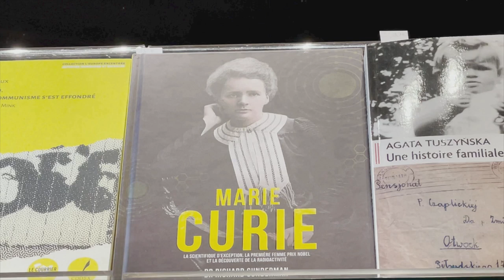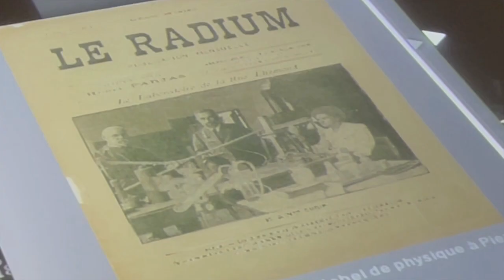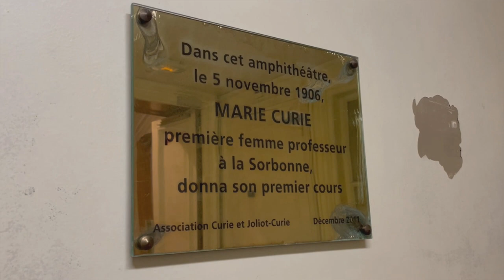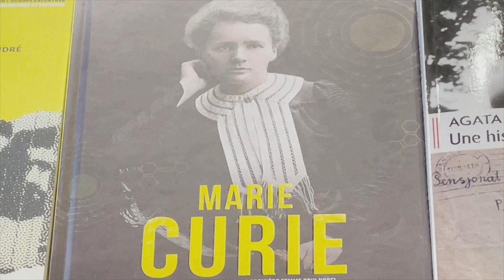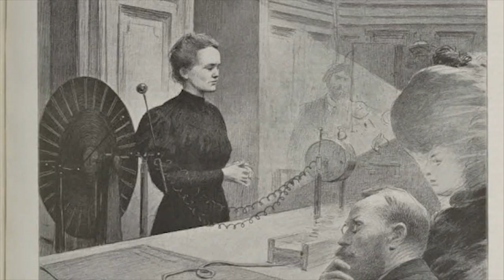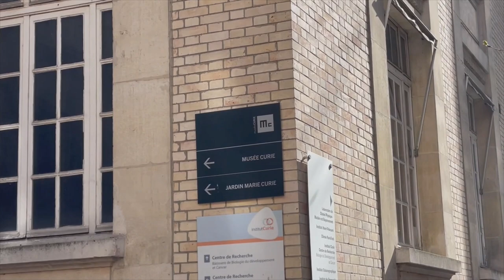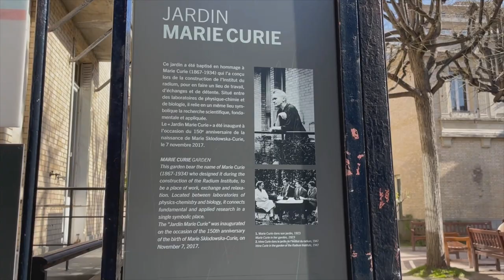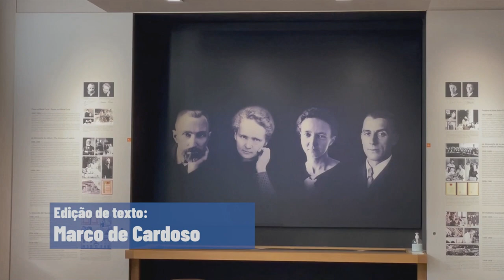Marie Curie: saiba quem foi a mulher que desafiou o machismo da Sorbonne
Neste vídeo você passeia por dentro da Sorbonne, a universidade mais famosa de Paris, onde a cientista Marie Curie protagonizou um fato histórico: foi a primeira mulher professora da instituição, inaugurada no século XIII.

Em seguida, você vai enriquecer seus conhecimentos sobre os avanços da ciência no Museu Curie. O local tem entrada gratuita e é o espaço real onde a ganhadora de dois prêmios Nobel – um em física, outro em química
– trabalhou nos estudos que foram fundamentais para hoje termos radiologia e radioterapia.

Emocionante, bonito e cheio de cultura, este tour por Paris encerra a homenagem ao mês de março, no qual celebramos, no dia 8, o Dia Internacional da Mulher. Clica no Vídeo e confira a Paris de Marie Curie!